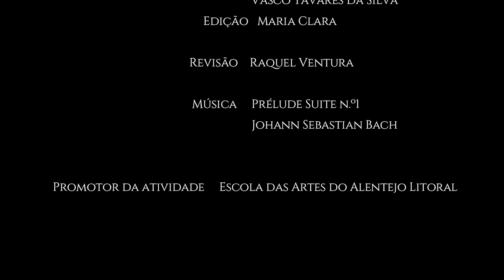MÚSICA maria clara bach